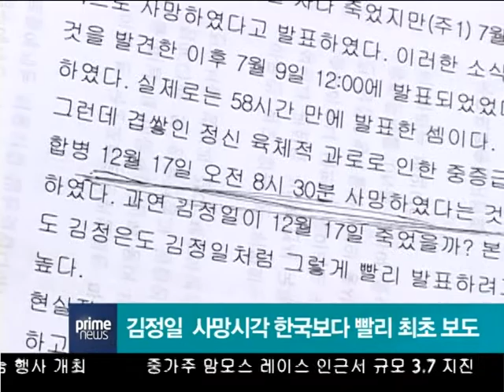김경일 기자 리포트 포트폴리오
LA18 프라임뉴스 6‐30‐17